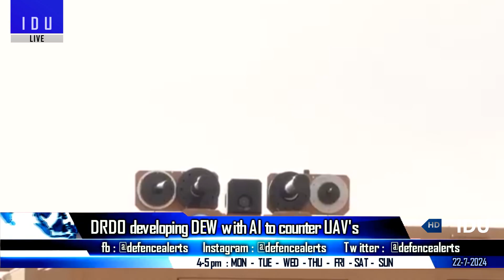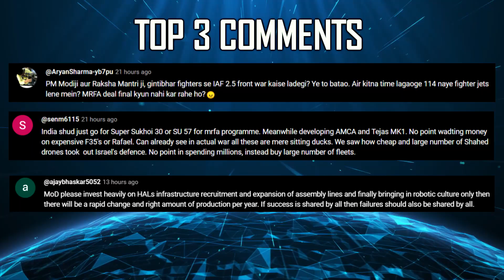Indian Defence Updates : Tejas Upgrade Cancel,New Namica Mk-2,DEW Laser Weapon,F-414 Integration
🔴 FAST HEADLINES :
1. Bengaluru based startup Tardid Technologies has unveiled its A5 Meglan USV
2. Airbus assessing 8 Indian sites H125 helicopters assembly line : Tata Airbus to launch its first assembly line for H125 in India : first chopper roll out by 2026
3. Indian Navy MARCOS & US Navy Seals conduct Joint Exercise – RIMPAC 2024
4. ‘Back off’ – India will choose its own partners ; Russian FM to western powers
5. First of three of Scorpene submarines will be delivered by 2029 to Indian navy
6. Adani Defence to locally manufacture two types of Thales 70mm rockets in India : FZ-275 & FZ-90

🔴 DETAILED HEADLINES :
7. IAF gears up with Tejasmk1a squadron deployment, Older Mark-1 Jets to TACDE
8. General Electric Team to arrive in India for F-414 engine integration on Tejas MK2
9. Draft Note on Sukhoi upgrade project all set to head for PM led panel’s nod
10. DRDO to develop DEW equipped with Artificial Intelligence to counter UAV’s
11. DRDO developing Next Generation NAMICA Mark-2